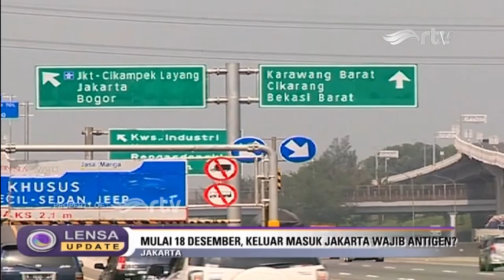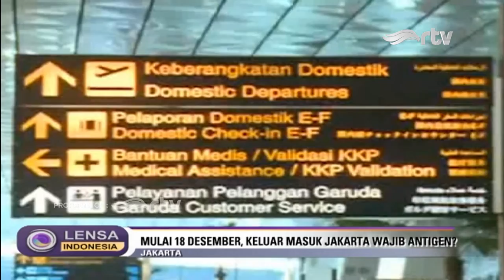[LIVE] LENSA INDONESIA UPDATE - MULAI 18 DESEMBER, KELUAR MASUK JAKARTA WAJIB ANTIGEN? - RTV